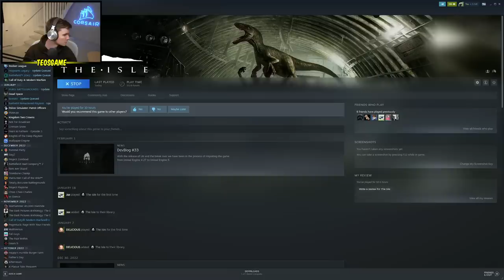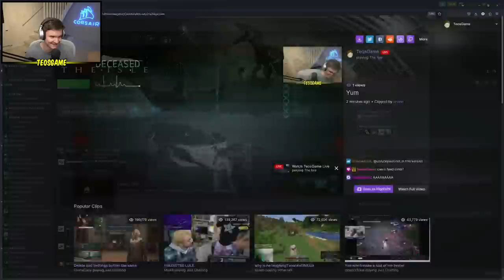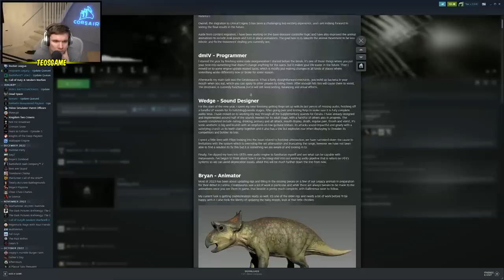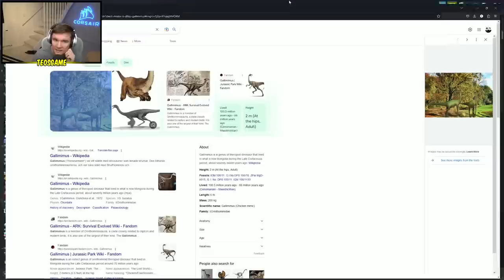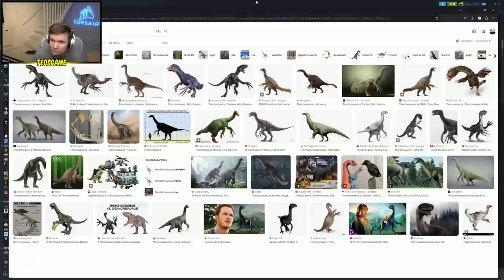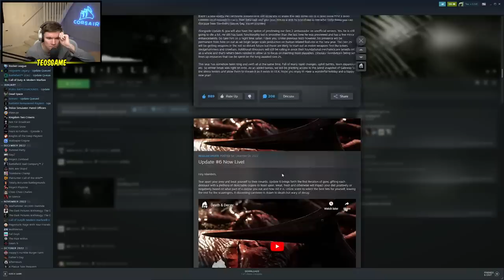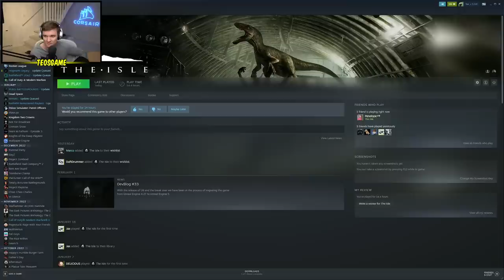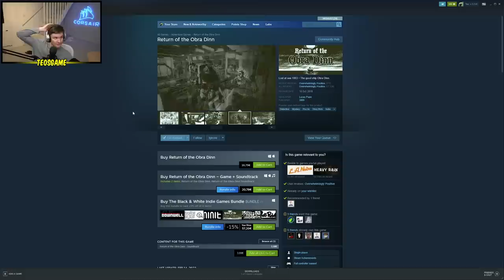Teo and Sammy return to The Isle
This was broadcasted on February 15th 2023